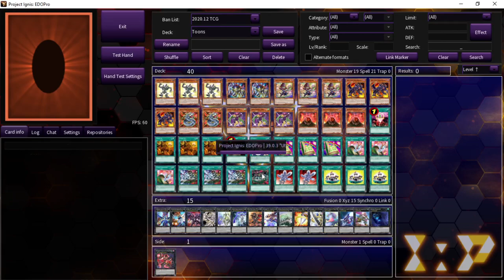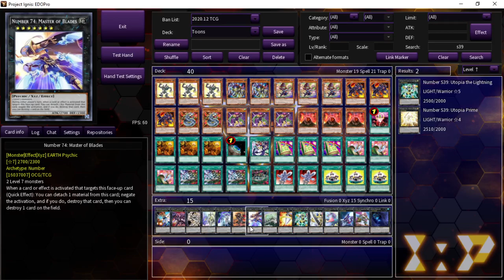Casual duels: Toons(with deck profile) vs Red eyes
Yesterday Mikhael ran into a toon deck and decided to play a Toon deck of his own. Today he faces Red-eyes and shows his thrown together Toon's deck profile.

Gameplay: 0:00
Deck profile: 4:15